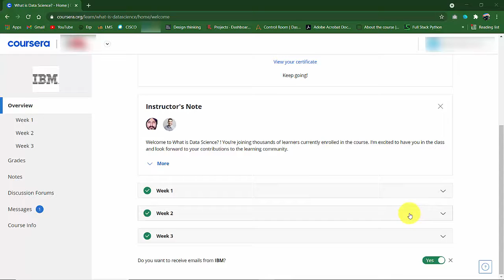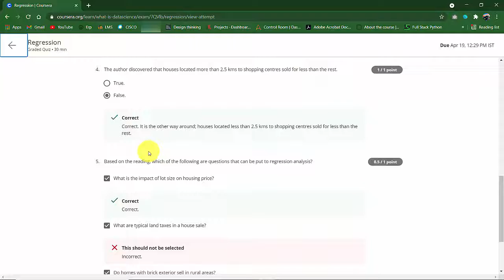What is Data Science Week2 Regression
This course is part of multiple programs
This course can be applied to multiple Specializations or Professional Certificates programs. Completing this course will count towards your learning in any of the following programs:

Week-2
Data Science Topics
In this module, you will hear from Norman White, the Faculty Director of the Stern Centre for Research Computing at New York University, as he talks about data science and the skills required for anyone interested in pursuing a career in this field. He also advises those looking to start a career in data science. Finally, you will complete reading assignments to learn about the process of mining a given dataset and about regression analysis.